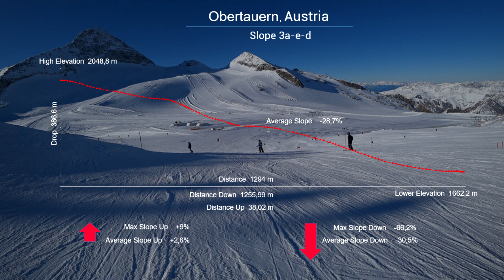065 Obertauern – Ski__Luuz | Slope 3a-e-d | Mix red-black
Cześć wszystkim z siedmiu szczytów czyli Obertauern w Austrii.
Czerwona, szybka trasa 3 z licznymi odnogami. Startujemy z 2048 m i do przejechania mamy trasę długości 1300 metry.
Trzymajcie się do samego końca, a tam zobaczycie oznaczenia spadków i pochylenia na trasie.
"00:00" - The Ski Resort Location and Ski Map
"00:25" - Let's go skiing
"03:18" - Elevation Charts
                                           ⛷️   ➡➡Obertauern ➡  Trasa 3a-e-d ⛷️⛷️
                                                   ⛷️ Najwyższy punkt  2048 m⛷️
⬆   ⛷️ Wznios 387 m                           ↗↗↗      ↘↘↘
                                         ⛷️⛷️ Najniższy punkt 1662 m ⛷️⛷️
                                   ⛷️⛷️⛷️ Długość trasy 1300 m  ⛷️⛷️⛷️
Welcome guys.
The (7) hill of peaks,  Obertauern in Austria.
Red-black slope 3a-e-d, 1300 m long.
Keep going until the very end and there you will see signs of declines and bevels on the route.
Write to Me!